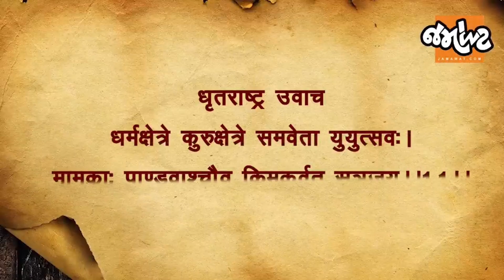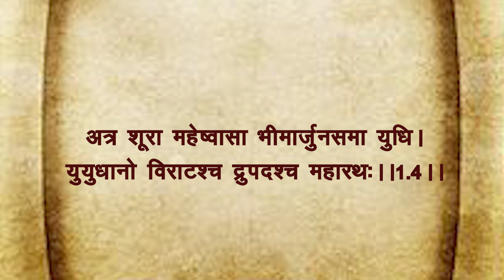ચાલો ગીતા જાણીએ | SHREEMAD BHAGVAT GEETA BY DEVANSHI JOSHI | Day 4 | ADHYAY -1 | SHLOKA - 4